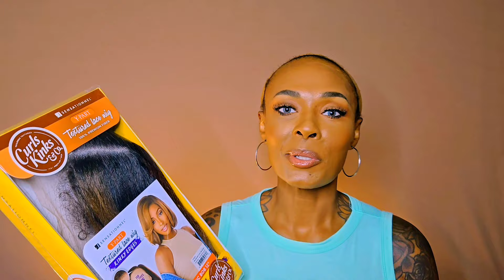The Perfect Bob! Sensationnel Curls Kinks & Co Kinky Edges Y Part Kinky Chic Bob 12" Lace Front Wig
As the prices of synthetic wigs continue to rise, I always love finding an affordable slay! Priced around $30 from online retailers, Sensationnel Curls Kinks & Co Kinky Edges Y Part Kinky Chic Bob 12" Lace Front Wig is totally worth the price! Do you like this wig? ❤️

Link to purchase some of my favorite reviewed synthetic wigs from Amazon :